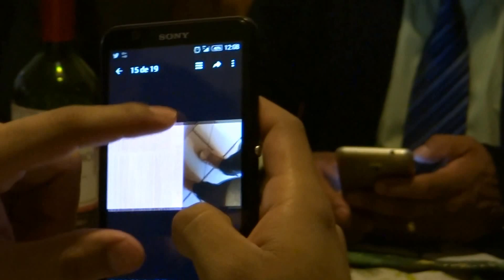CENA DE NOCHE BUENA Y NAVIDAD FAMILIA GONZALEZ 2016 ¡¡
! A NACIDO EL SALVADOR ¡  FELIZ NAVIDAD ¡¡